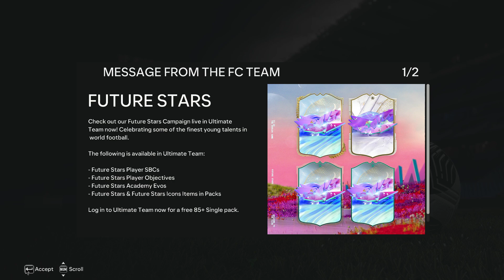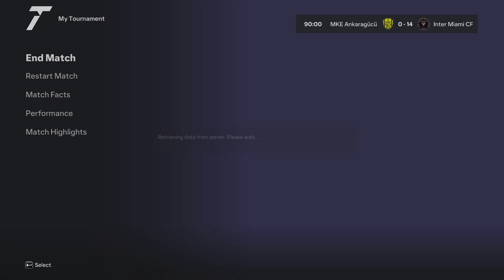EA SPORTS FC 24 Playing as MIAMI FC VS MKE